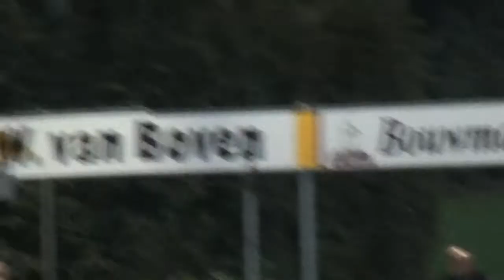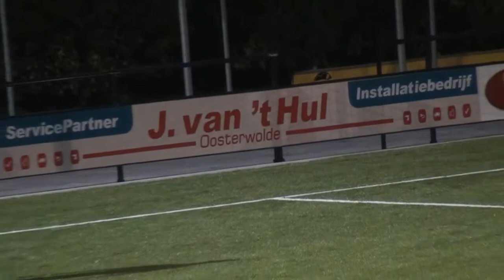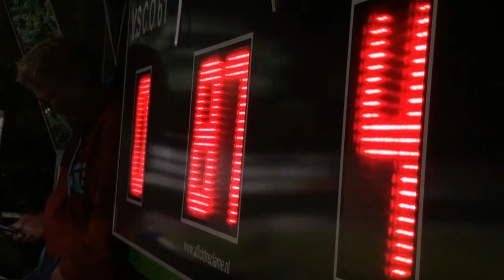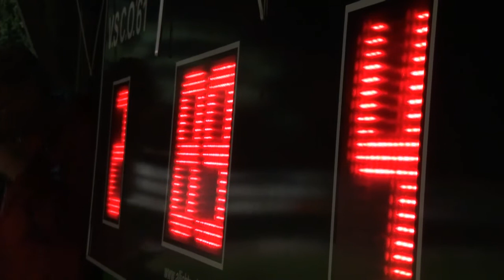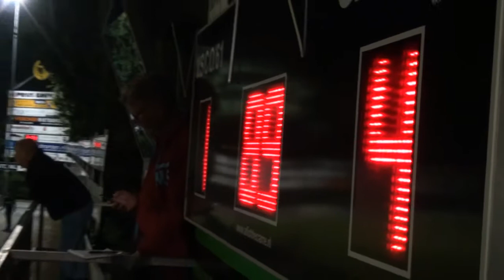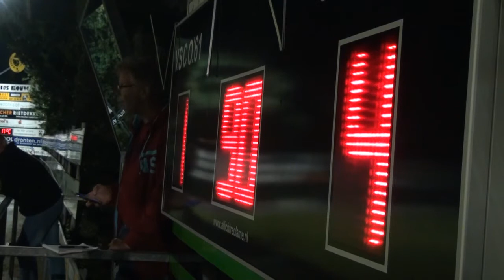VSCO - ESC tweede poulewedstrijd in districtsbeker KNVB Tweede helft